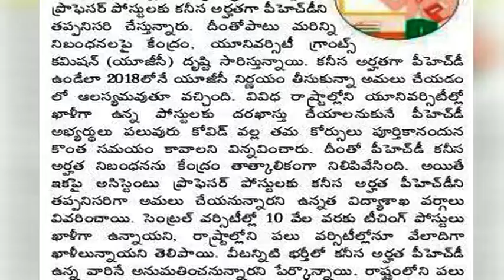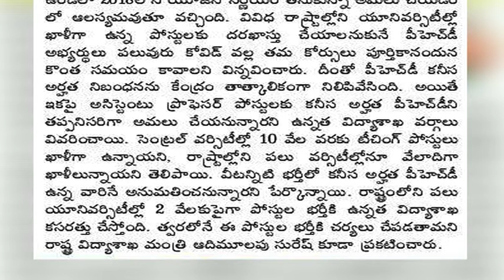PhD a minimum qualification for recruitment of assistant professors Central has decided.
The Central has decided to put on hold the plan to make PhD a minimum qualification for recruitment of assistant professors for this year in view of the Covid-19 pandemic. The University Grants Commission (UGC) in 2018 set the criteria for recruitment for entry-level posts at universities and colleges.